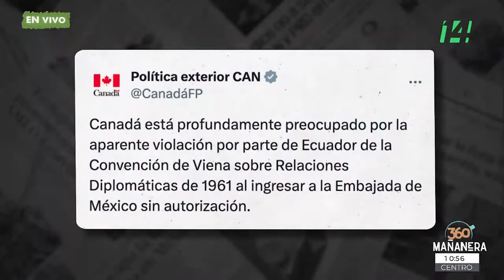Mañanera360 | Ajonjolí de todos los moles | 10 de abril 2024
El presidente Andrés Manuel López Obrador mostró un video con testimonios del personal de la embajada de México en Ecuador sobre el asalto a la embajada, además, dijo que "esta es la oportunidad para hacerles un homenaje" a estos representantes diplomáticos